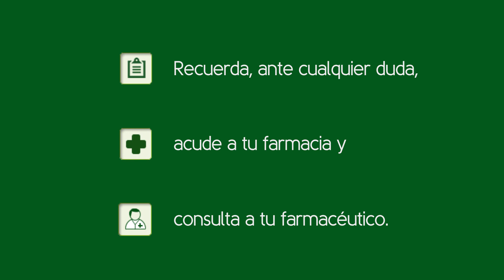Almagato, cuándo y cómo debemos tomarlo. Tu Farmacéutico Informa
Videoconsejo sanitario sobre el almagato, qué es, cuándo y cómo debemos tomarlo. Videoconsejo impartido por el farmacéutico Iván Espada, elaborado por el Consejo General de Colegios Farmacéuticos y producido por Medicina TV, con la colaboración de Almirall.